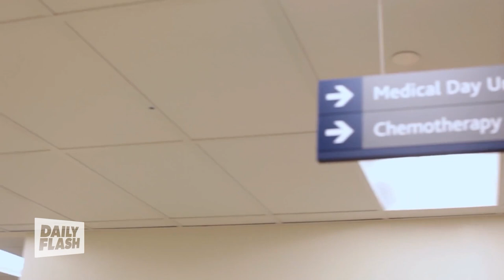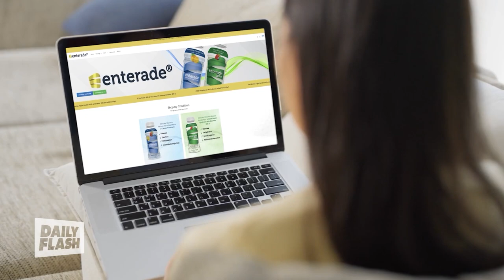Enterade | Shannon Miller | Daily Flash